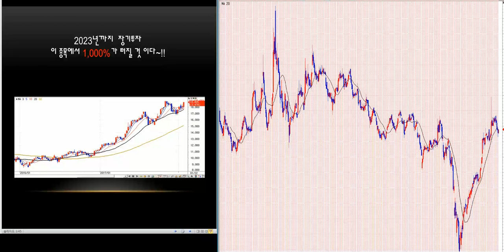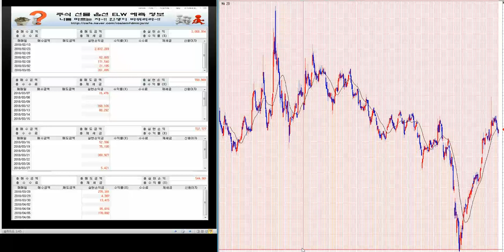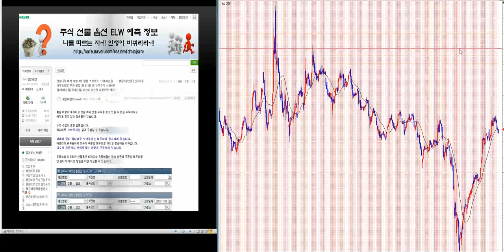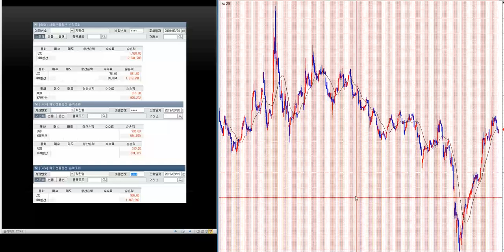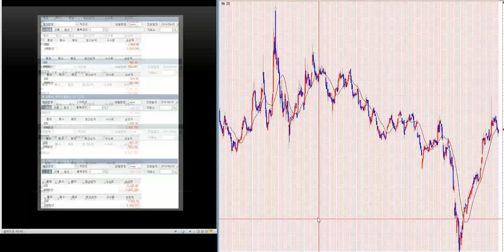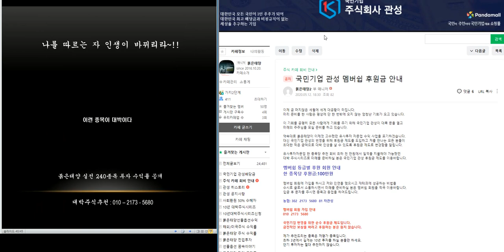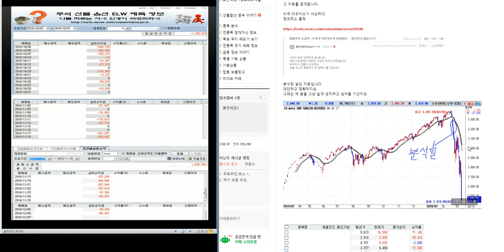1.500% 이상 대박 주식시리즈 184탄/제2의 IMF/ 세계 금융위기 극복 전국민 프로젝트~!!/삼성전자.코스피 분석